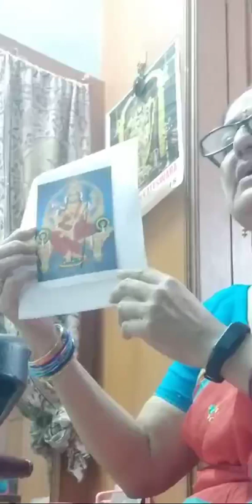🌷🌿 అవధాన కార్య క్రమం లో ప్రశ్న🌹🍀